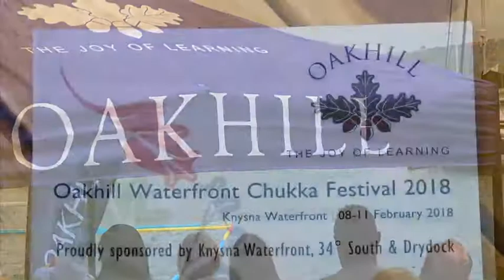Oakhill Waterfront Chukka Festival 2018